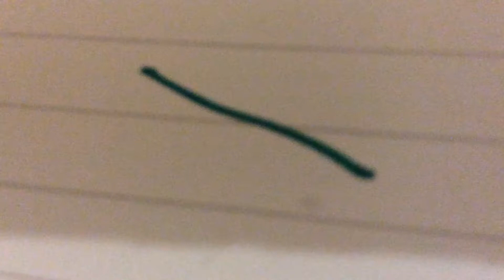A dark green drawn line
13 is a lucky number